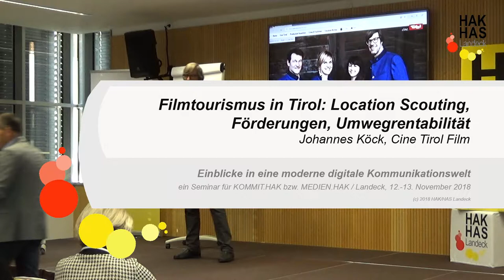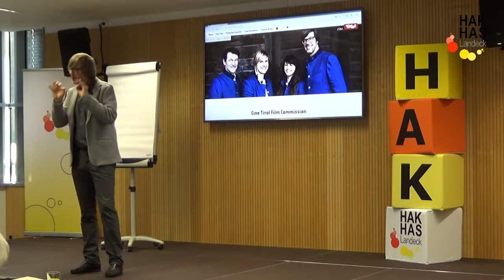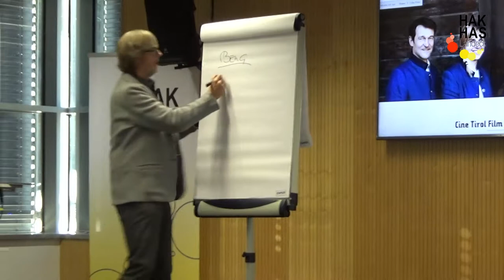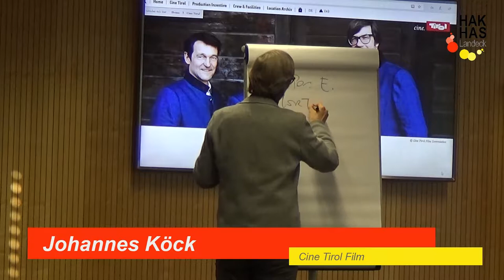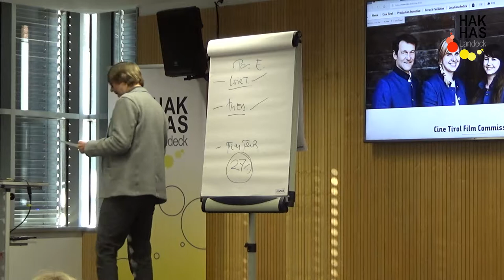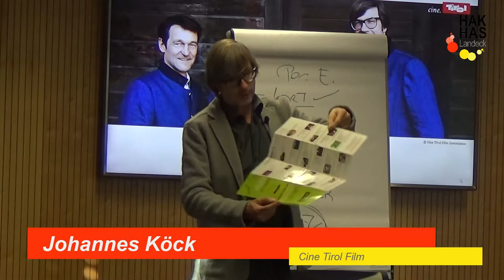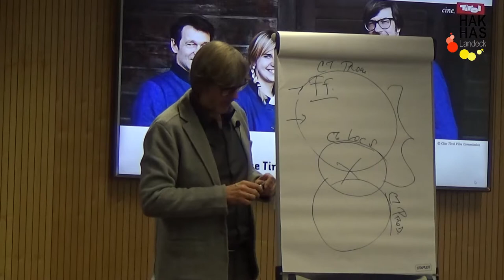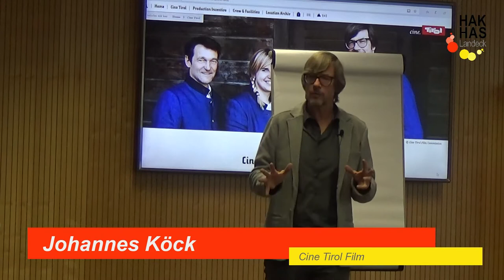2018 MediaHAK Landeck Vortrag3 Johannes Koeck (Vortrag)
Erstes österreichweites Vernetzungstreffen der Handelsakademien für Kommunikation und Medieninformatik (KOMMIT.HAK bzw. MEDIEN.HAK) in Landeck vom 12.- 14. November 2018
3. Vortrag: Filmtourismus in Tirol - Location Scouting, Voraussetzungen, Förderungen, Umwegrentabilität;
Johannes Köck, Leitung Cine Tirol Film